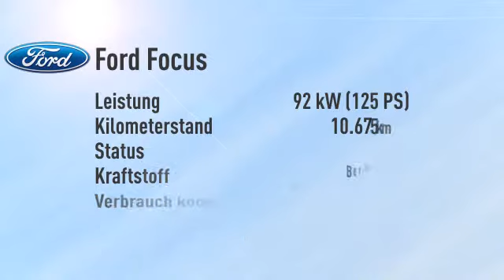Ford Focus Focus Turnier 1.0 EcoBoost SYNC Edition